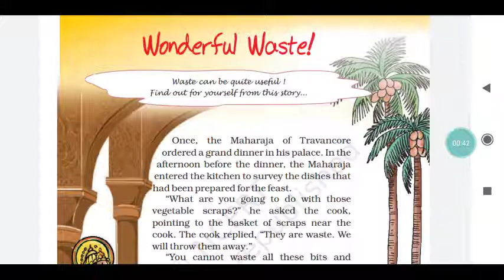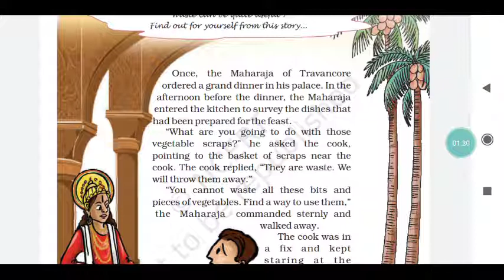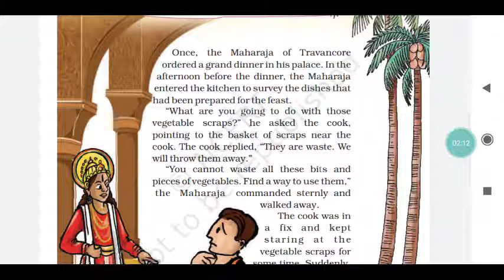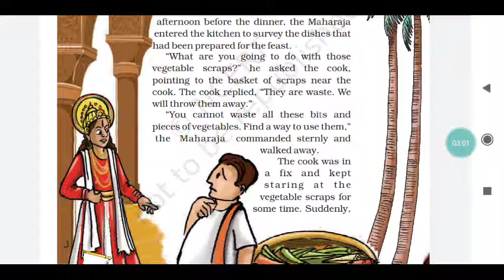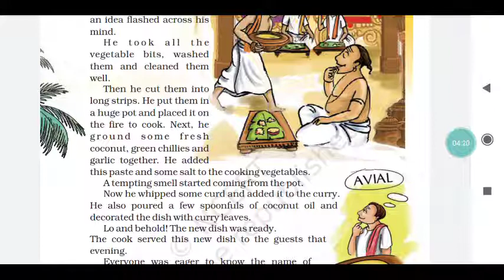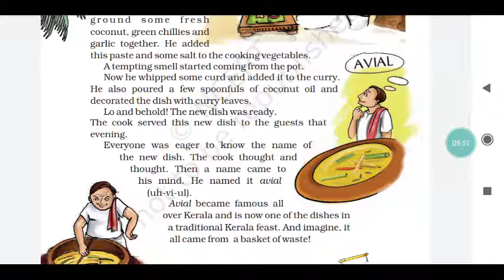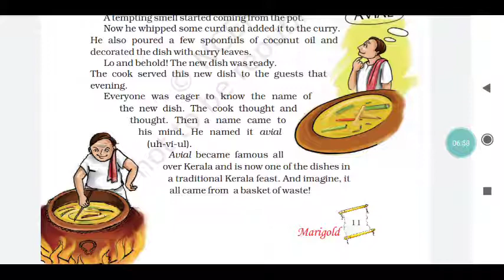Class- 5th..sub- english.. Unit -1 (wonderful waste)